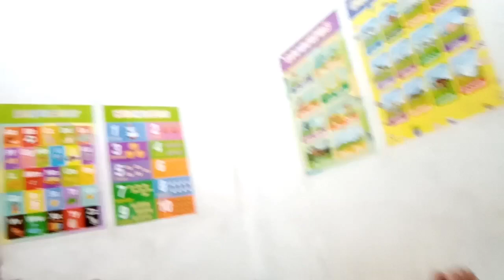kulitan with cutie Pao2 🥰